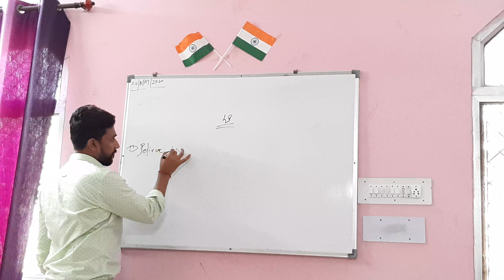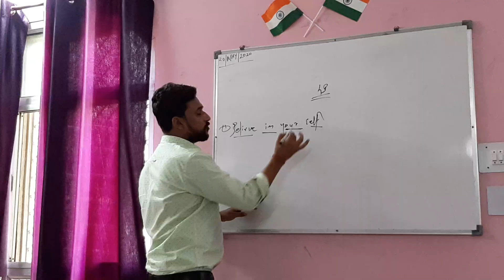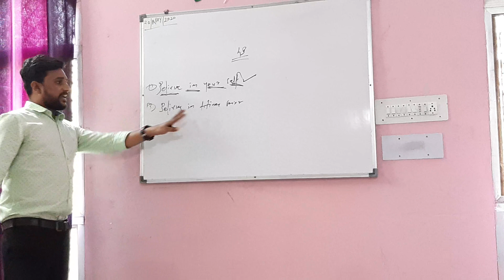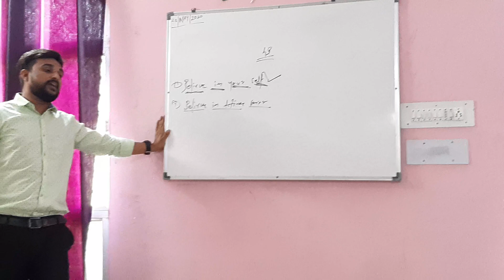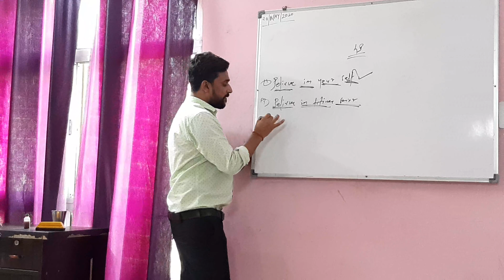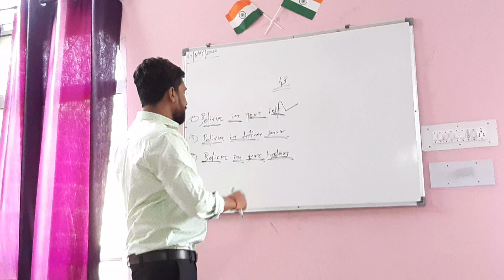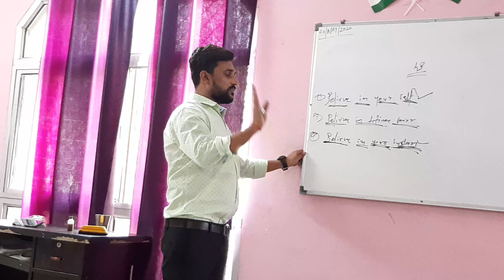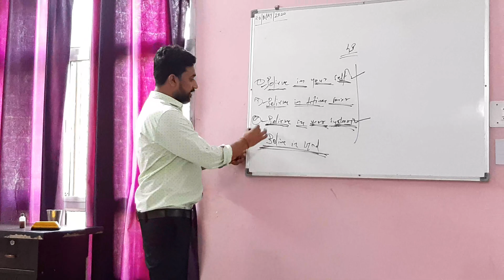How to explain 4b to new associate training by mr.surendra sir smart value chhatarpur